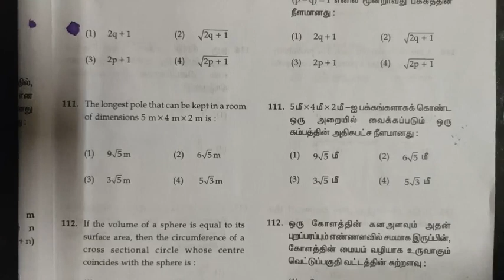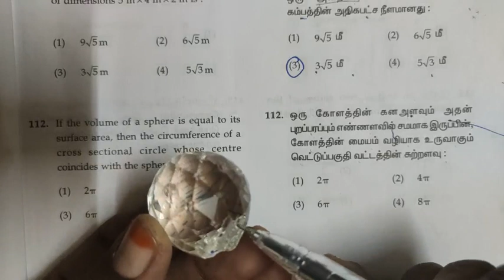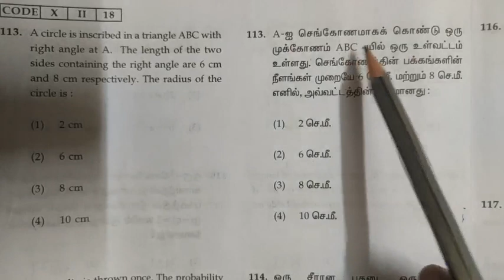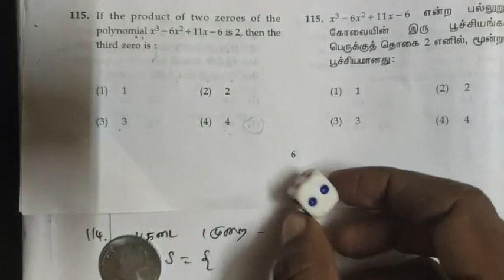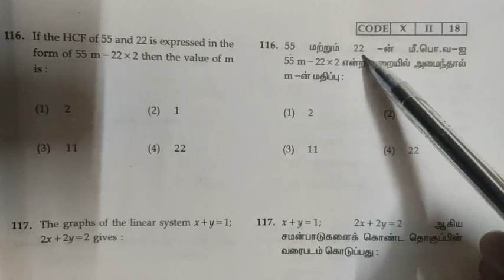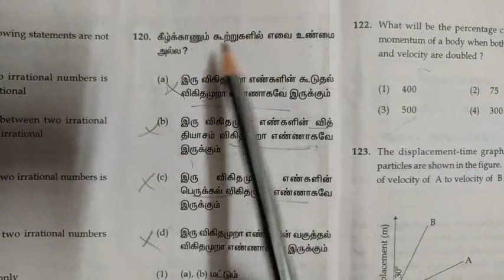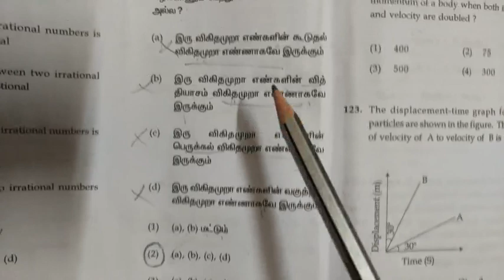NTSE-2018/SAT/MATHS Solutions/Part 2